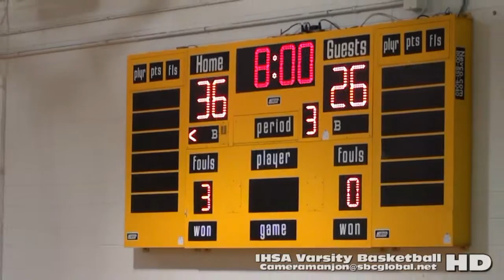* * * [2] Whitney Young Dolphins@NLCP Varsity Basketball2 [Conf] Coach Tyrone Slaughter/Cameramanjon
Young@NLCP Bball2a (1-20-16) Conference